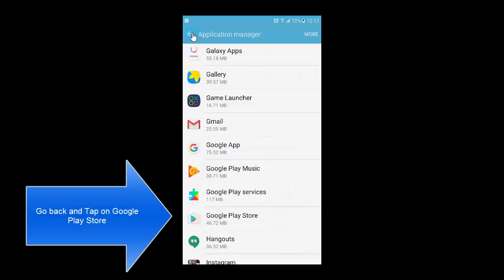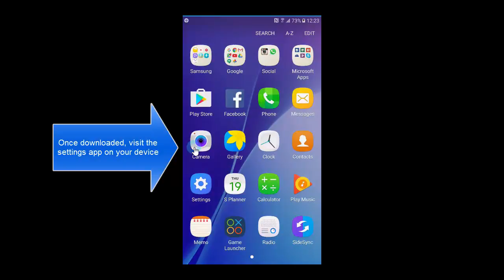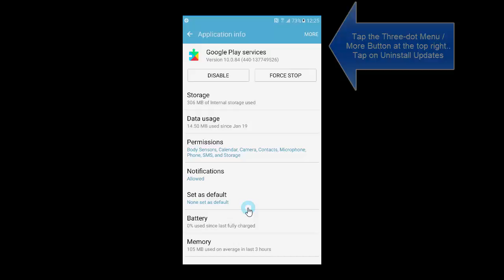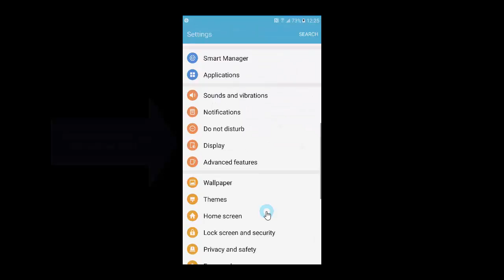FIX: Unfortunately Google Play Services Has stopped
When Google Play malfunctions or receives an error, the Play Store app will close and a message will appear on your screen that reads ‘Unfortunately Google Play Services Has Stopped.’ This error can stop you from downloading new apps or from using the app store on your Android device. As frustrating as it may be, it can be relatively simple to fix the issue. In this article we’ll go through the steps necessary to resolve the Play Store issues.